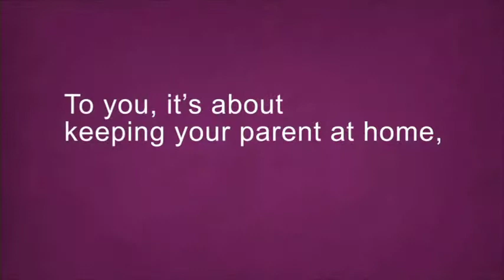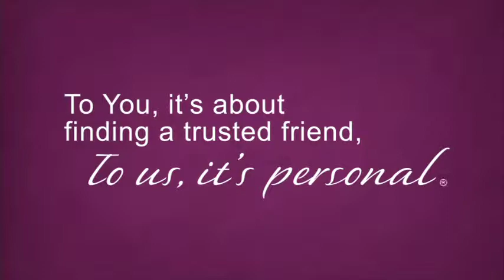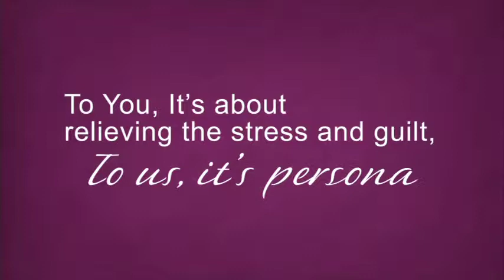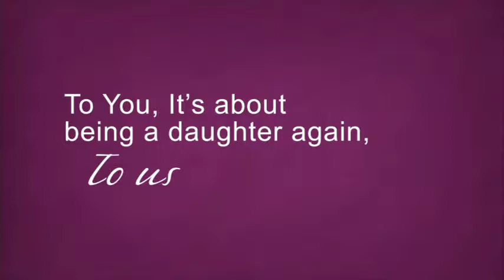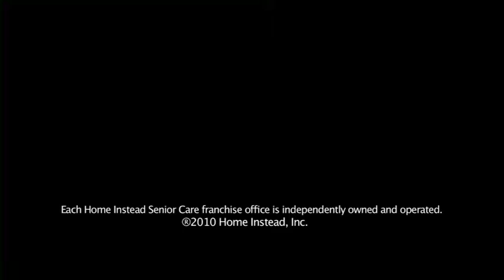Clients/Familes & their Cargivers talk about Home Instead Senior Care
Hear clients and their families talk about services from Home Instead Senior Care.  Hear workers talk about helping their elderly clients.